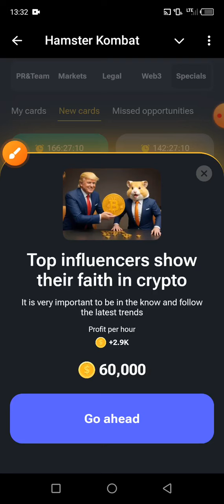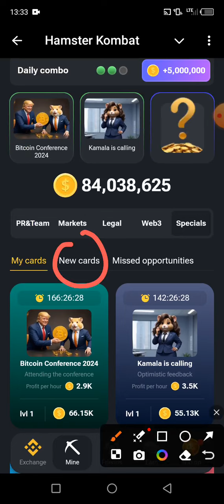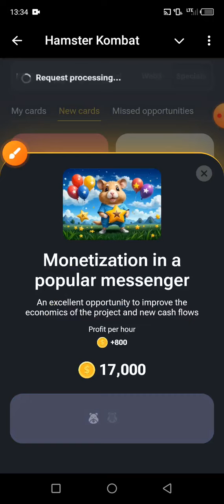Hamster Kombat Daily Combo for 25 July